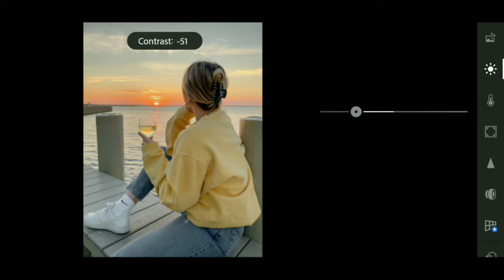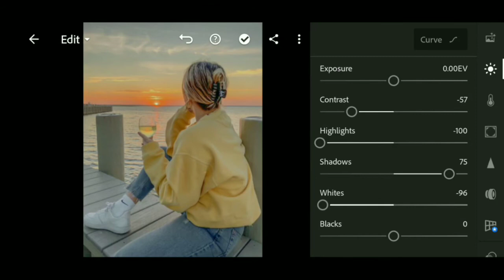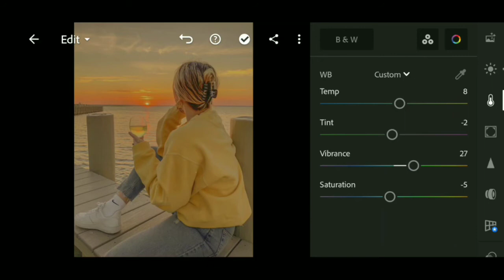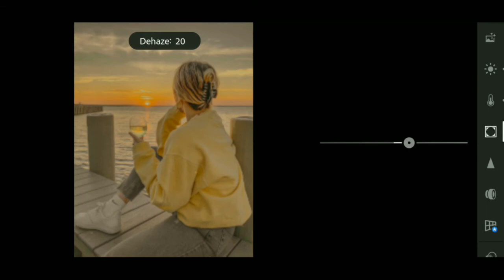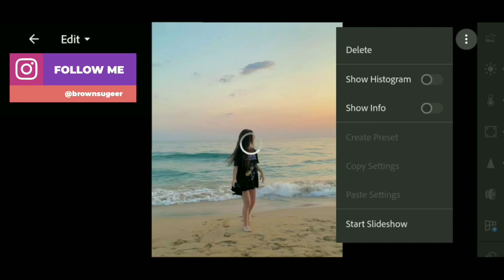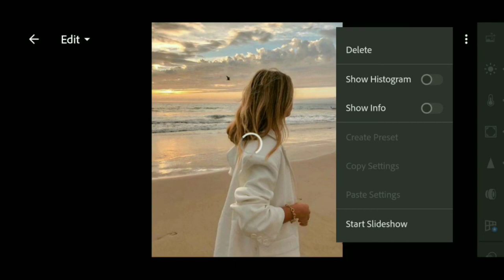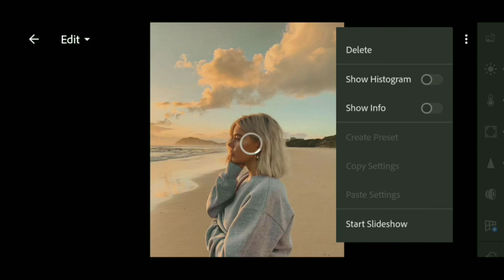Aesthetic Sunset Preset | Lightroom Sunset Photo Editing | Filter For Sunset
In this video, i will show you how to edit Aesthetic sunset preset (sunset)  Preset  filter using lightroom mobile .

  𝗛𝗼𝘄 𝘁𝗼 𝗴𝗲𝘁 𝘁𝗵𝗶𝘀 𝗙𝗶𝗹𝘁𝗲𝗿 / 𝗣𝗿𝗲𝘀𝗲𝘁:

You can follow editing steps on the video (Edit manually). • You can download the Preset which is available in DNG format (Android & iOS), but you need a password to access the Preset download page; follow the rules below to find out information about how to get the password. • Or you can save your time by sending me an email to purchase this Preset.

 The password will appear in the upper right corner as a card (i). • Don't download, save or watch this video offline because the card feature on YouTube applies when videos are played online. • The password will appear at any time, make sure you pay close attention. • The password consists of 4-digit numbers, and will appear separately (separated into two parts). For example: [1] Password: 12** [2] Password: **34 If you have found both parts, all you have to do is to combine the numbers in the passwords [1] and [2]. In the sample above, the password is 1234.